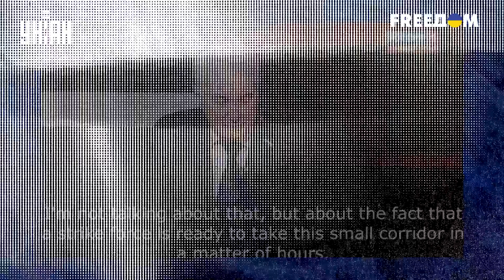Россия открывает второй фронт: "Вагнер" угрожает Западу, в НАТО жестко ответили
UA - У Росії відкрито заговорили про можливість захоплення Сувалкського коридору. Напасти планують на Польщу та Литву. Кого відправлять на другий фронт, як відповіли в НАТО, і чим обернеться для бункерного черговий "геніальний план" - розбиралися в сюжеті

RU - В России открыто заговорили о возможности захвата Сувалкского коридора. Напасть планируют на Польшу и Литву. Кого отправят на второй фронт, как ответили в НАТО, и чем обернется для бункерного очередной "гениальный план" - разбирались в сюжете